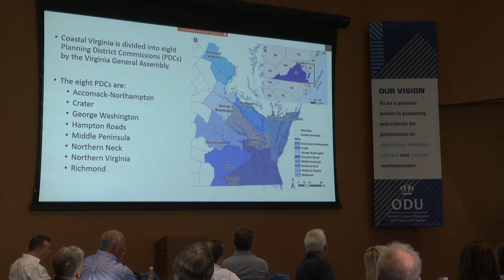ODU researchers project the possible true cost of coastal flooding